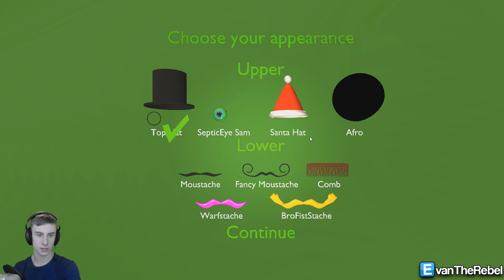There's A Sequel?! | Gentlemoon 2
Of course there's a sequel. There's always a sequel.